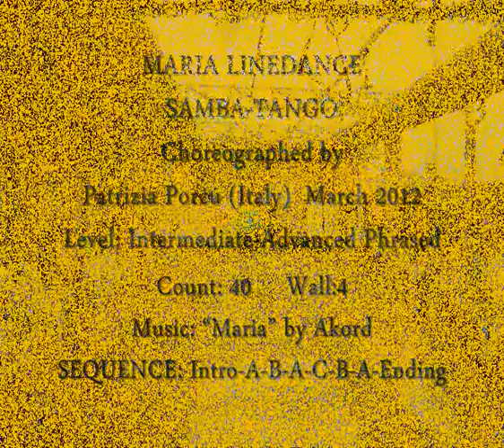Tango dance MARIA LINEDANCE Saggio 2012